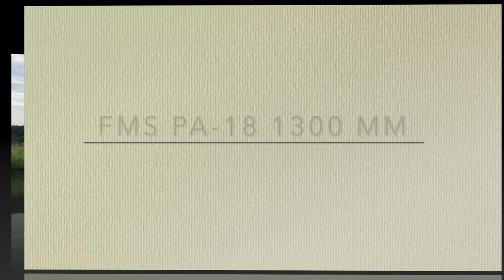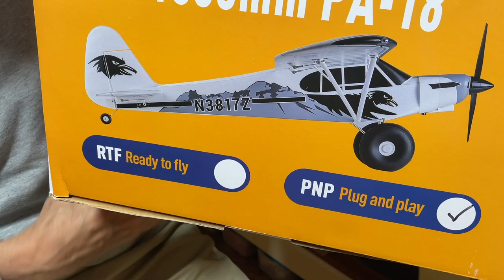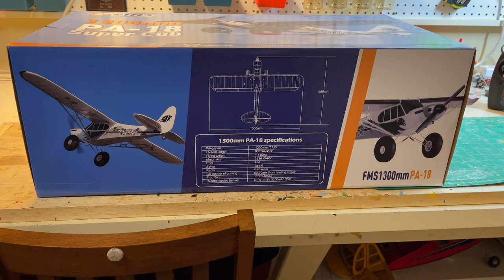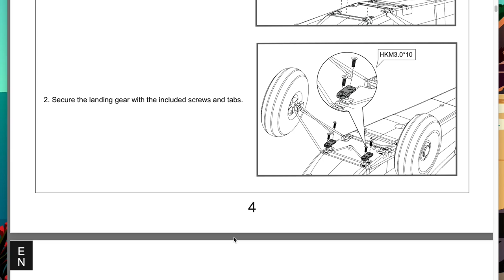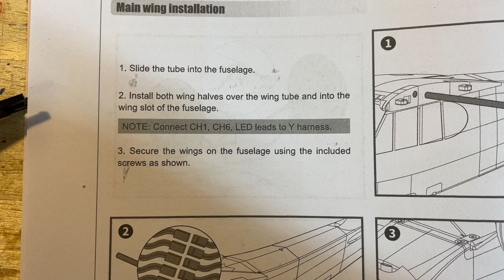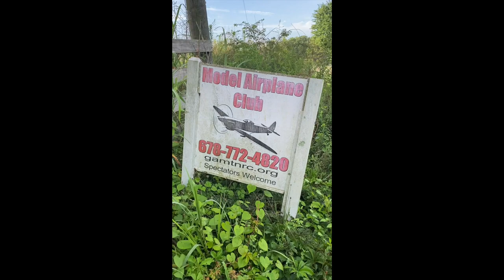FMS PA 18 1300 mm Unbox, Assemble, Fly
This video will cover the unbox, assembly and flight of the FMS PA-18 1300 mm (51") wingspan RC model airplane.

The PA-18 comes as a "plug and play"  RC model aircraft.  All you really need to do is to assemble the aircraft by connecting two fuselage halves, screw in place the assembled landing gear, screw in place the wings and tail surfaces and connect the servos to your receiver.  Everything else is in place to include the mounted electric motor and the electronic speed control.  Note also the PA-18 comes with 6 servos (rudder, elevator, two ailerons and two flaps.

For the plug and play version you will need to add your own six channel receiver, a 3 cell lipo battery and a transmitter.

I put together my PA-18 over the course of two hours in one afternoon, and text flew the next morning.

I was very pleased with the quality of the FMS PA-18 kit.  Everything fit together well, the aircraft is sturdy but light and all the control surfaces mounted right at the neutral position.  Total weight with battery was just under three pounds.

The PA-18 maiden flight went off perfectly.  The model tracked straight down the runway and was very comfortable to fly and land.  This truly is a perfect model for a beginner pilot and someone looking for a relaxing Sunday flyer.

$15 off code:  $15TimMcKay

Chapters

00:00 - Intro
00:39 - PA-18 history
01:20 - PA-18 unbox
02:50 - Description of components
04:55 - Fuselage and wing
09:57 - Wing struts
13:06 - Wing wiring
14:35 - Flight control check
15:09 - Completed model
18:22 - Test flights